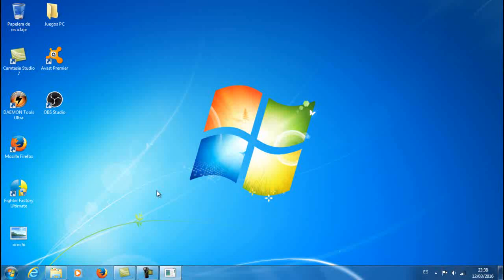Kof MUGEN Omega Rugal (Efecto UM) Gameplay + Descargar¡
Hola amigos! Hoy les traigo un nuevo vídeo! Un Personaje de Mugen que ya antes había usado y subido un vídeo (Omega Rugal) by fxm508 El cual ahora le he colocado el famoso efecto UM el cual en mi opinión, se ve muy genial y le da mejor estética a los poderes xD¡
Bueno amigos espero les guste el vídeo¡ :D
Nota: Si el char en cuestión te gusta, aún tengo que modificar algunas cosas pero no dudes en pedirlo y lo compartiré, también cuando este completo, dejaré el link en la descripción de este vídeo.
Para ver cada link solo espera los 5 segundos de la publicidad y después le das en "Quitar publicidad" y te llevará al link ya sea de alguno de mis vídeos o mi página de facebook Gracias¡
Nota: Al poner el char a su Mugen, en la carpeta del char, Escojan el archivo que diga "Ruga2ndB".def, copean ese nombre y lo pegan en el SELECT, Hay muchos archivos .def, pero coloquen el que les mencione ya que con otro el char sale con defectos. Gracias y saludos¡
El siguiente link los llevara a una página donde solo deben esperar 5 segundos y darle en Quitar Publicidad y los reedireccionará a MediaFire para que lo puedan descargar, Si el link se cae o cualquier duda, Por favor comentenlo o avisenme para arreglarlo :D

Matter Mugen by Daniel: (Version incompleta)
sh.st/YvZQk

--- Dame like en facebook para que no te pierdas mis publicaciones y poder platicar contigo

--Saga de Twisted metal! Te encantará! :D

-- Saga de Spooky´s House Of Jumpscares!

Anécdotas de Terror #2 | Historias y Sucesos de Suscriptores| Daniel Alanis

Y te invito a pasar a ver mis otros vídeos te gustaran mucho